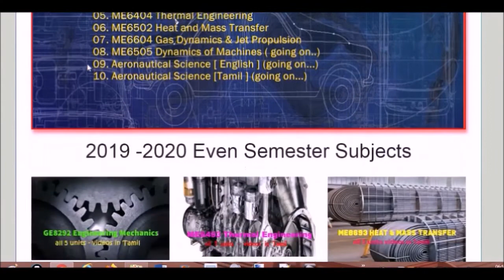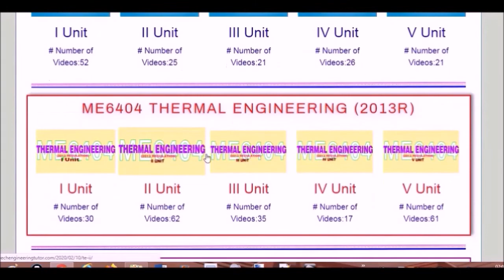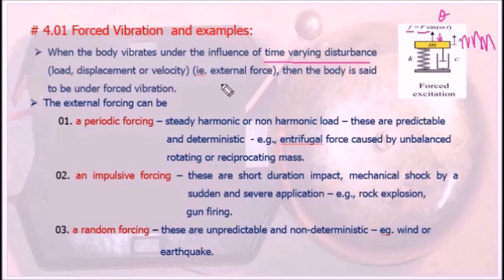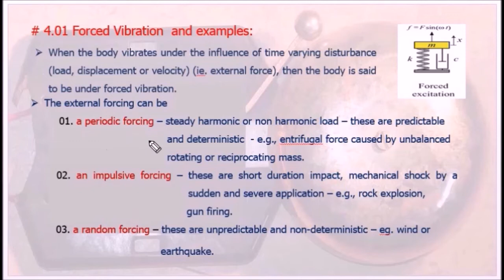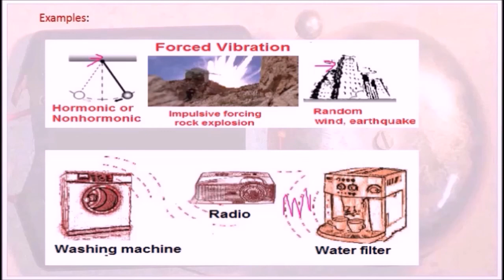What is Forced Vibration? - DOM4.01 Dynamics of Machines in Tamil.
I hereby explain the concept of forced vibration with good examples in Tamil.